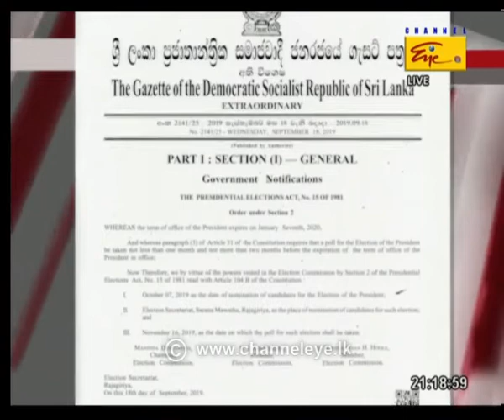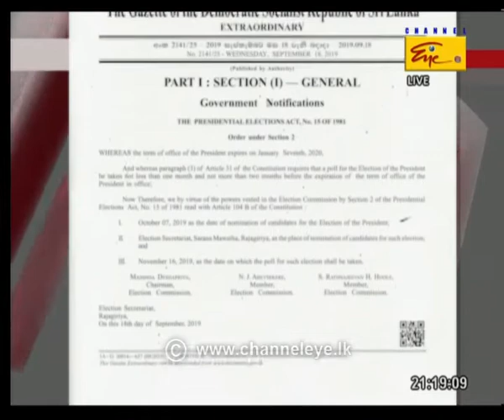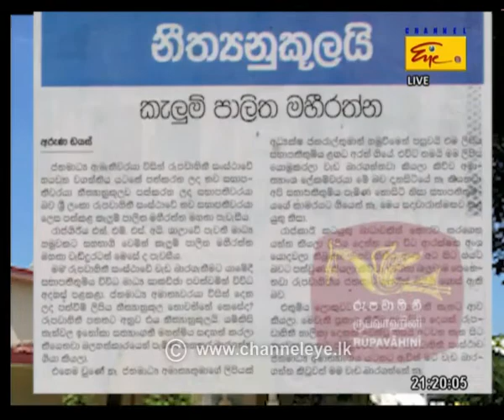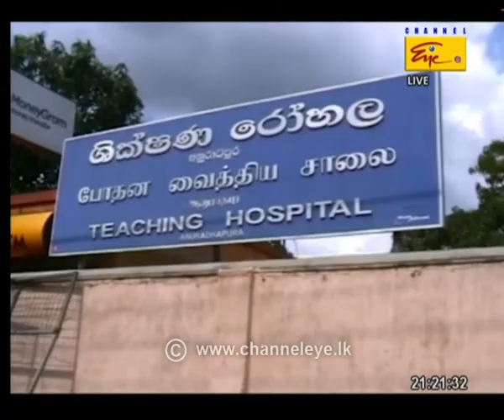2019-09-18 | Channel Eye English News 9.00 pm